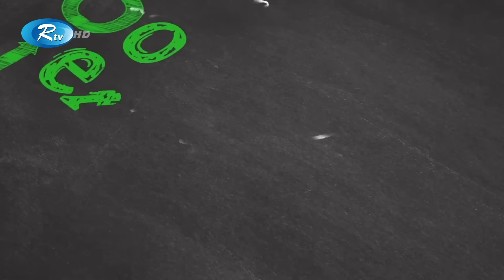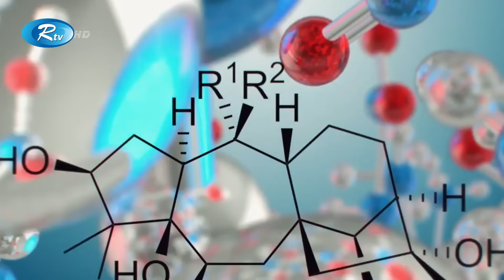যে মধু খেলে মানুষ জ্ঞান হারায়, হয় হ্যালুসিনেশন | Nepal | Honey | Rtv News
প্রাকৃতিক অনান্য মধুর মতো নয় মোটেও। এই মধু খেলে হেলুসিনেশন অবধি হয়। শুধুমাত্র পাওয়া যায় নেপালে। খাওয়ার পর পুরো অনুভবটা এতো হতবুদ্ধিকর, ঘোর লাগা যে...নামই হয়ে গেছে নেপালি ম্যাড হানি, মানে নেপালের পাগলা মধু।